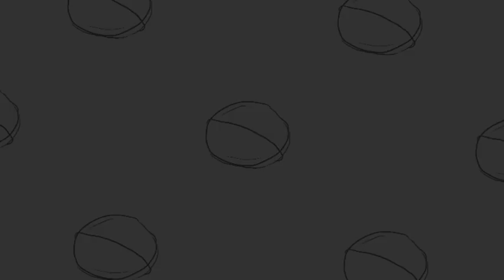Toilet Cloak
In 2019, nearly 670 million people worldwide were practicing open defecation, which not only leads to environmental pollution and health risks, but also affects women's dignity and safety, and even increases the risk of crime. We upcycle discarded tents and transform them into portable toilet shelters that are easy to assemble and store, providing women with a sense of security and even a source of income.